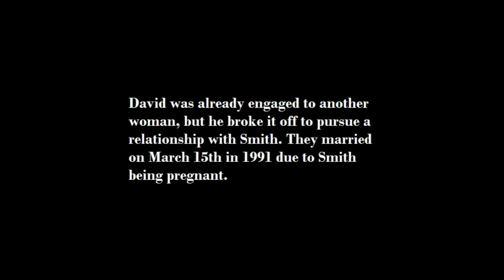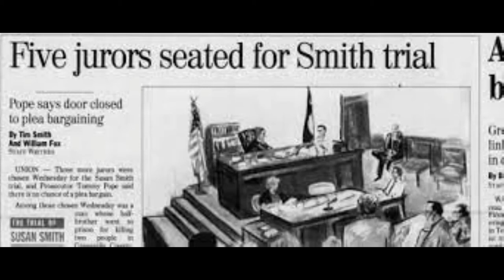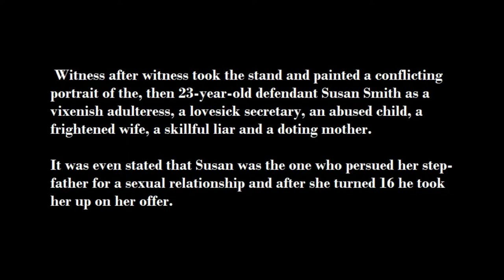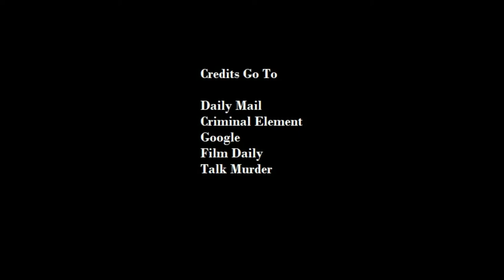Susan Smith Baby Killer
This video is about Susan Leigh Smith. This mother took the lives of her two sons Michael & Tyler Smith all for the hopes in rekindling a relationship with a former lover, who broke it off with Susan because he didn't want the responsibility of children.